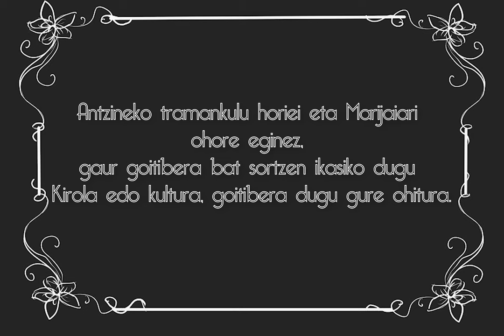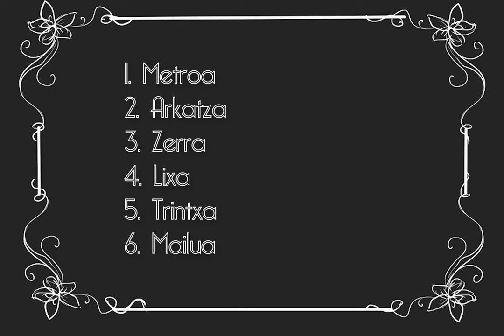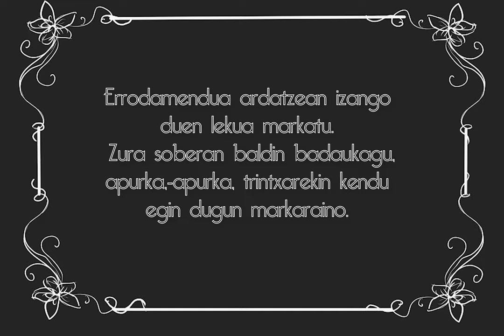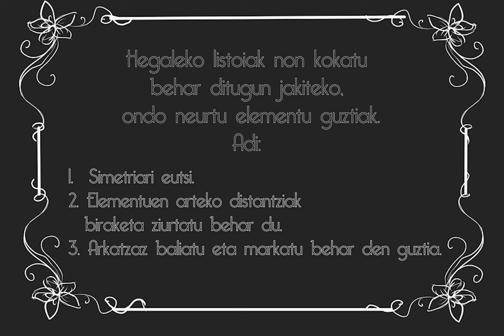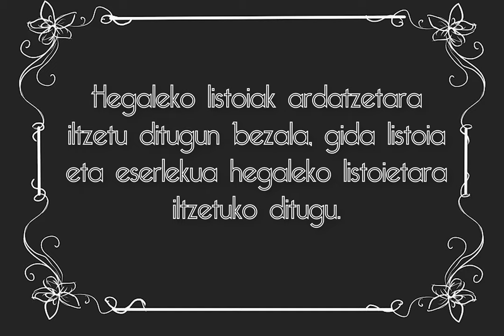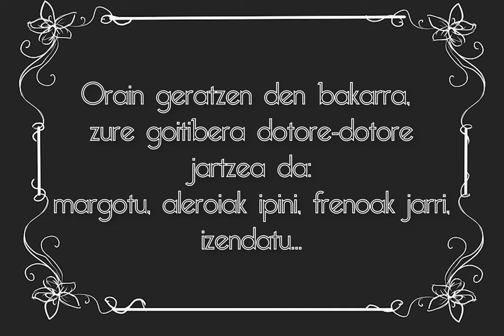Zuk zeuk egin..goitik behera!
Aste Nagusiko goitiberen lasterketa herrikoian milenio berriara egokitutako zure gurpildun tramankuluan jaisteko prest? Goitibera bat zuk zeuk presta dezazun gidatxo hau egin dugu.